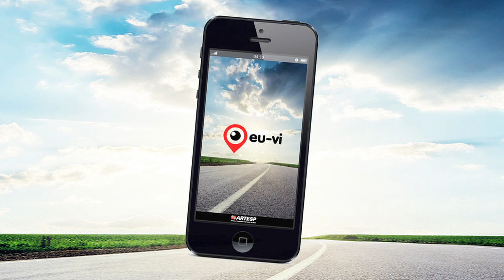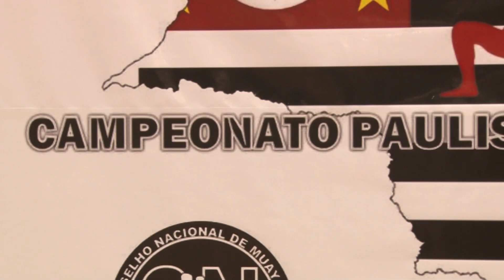ALPHA CHANNEL NEWS 18/01/2016 BLOCO 1